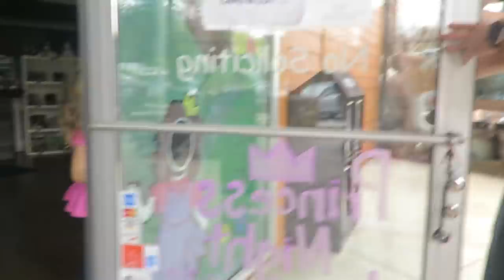WE ALMOST LOST HER! │3•26•17 DAILY VLOG